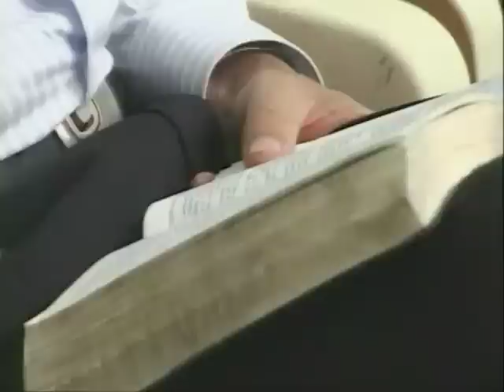6/15 - ESTHER si perezco que perezca - ¿QUÉ VAS HACER TÚ? - PR. DAVID GATES PILOTO MISIONERO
PERSONAS MUEREN SIN ESPERANZA OTROS SUFREN EN LA MISERIA OTROS NO ENCUENTRAN EL SENTIDO DE VIVIR Y MUCHOS SON INDIFERENTES A TODO ESTO... ¿QUÉ VAS HACER TÚ?
JESPADILL - CHANNEL